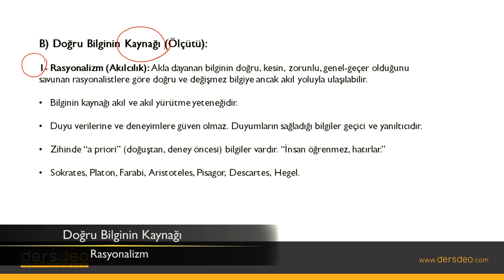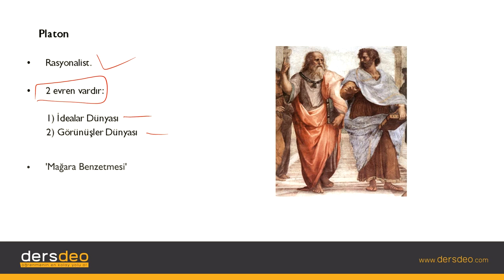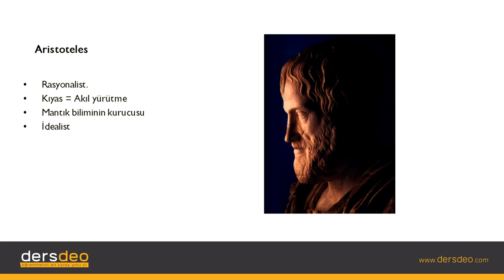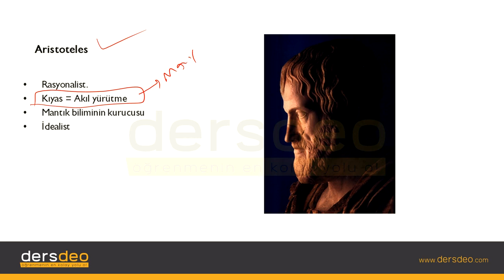Felsefe, Doğru Bilginin Kaynağı, Rasyonalizm #03